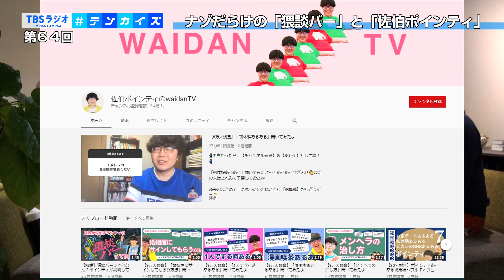テンカイズ #64 ナゾだらけの「猥談バー」と「佐伯ポインティ」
プレゼンターは株式会社ＧＯの三浦崇宏さん！ ナゾだらけの「猥談バー」と「佐伯ポインティ」について、「猥談バー」店長で株式会社ポインティCEO(チーフ・エロデュース・オフィサー)の佐伯ポインティさんとテンカイしました。